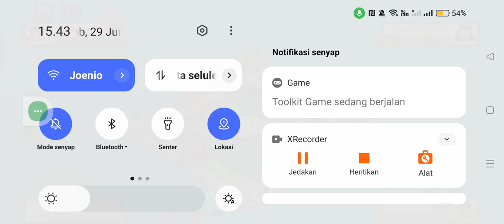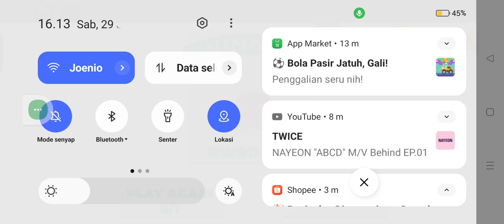Lawan JoJo menang Mulu (Roblox Indonesian Ronopoly)